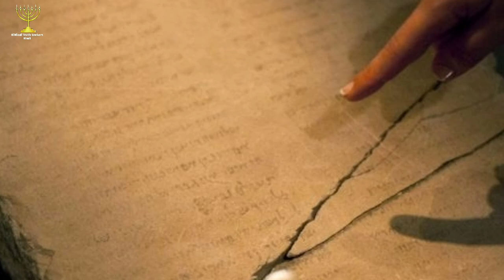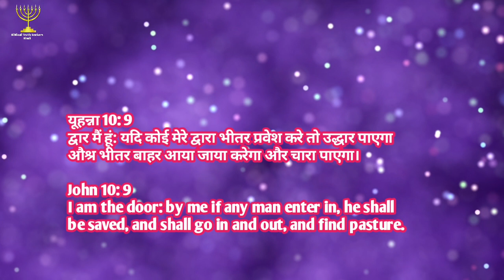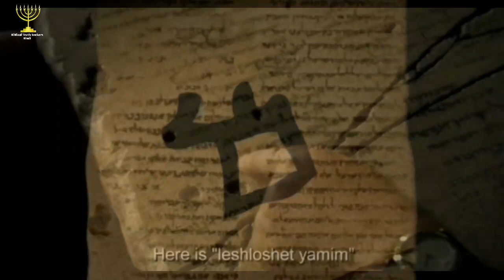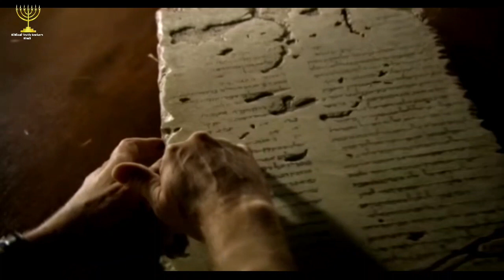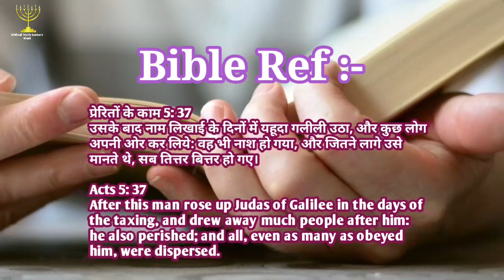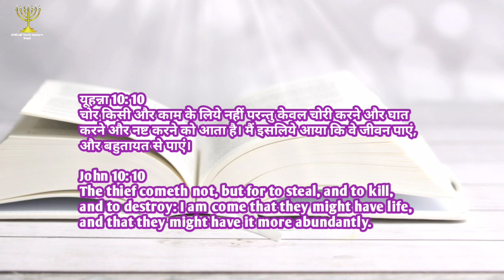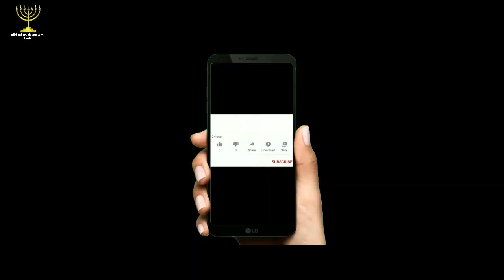जिब्राइल फरिश्ते का रहस्मयी पत्थर येशुआ मसीह से पहले झूठे मसीह कौन थे?Angel Gabriel Mysterious Stone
शालोम सभी को इस वीड़ियो के माध्यम से आप जानेंगे कि इस्राएल में मिला जिब्राइल फरिश्ते का रहस्यमयी पत्थर क्या है !

येशुआ मसीह से पहले मुर्दों में से जी उठने का दावा करा रहा ?

कौन थे चोर और डाकू जो मसीह से पहले आये थे ?